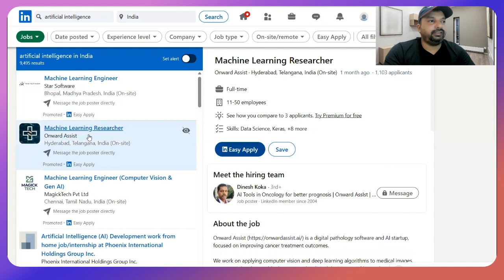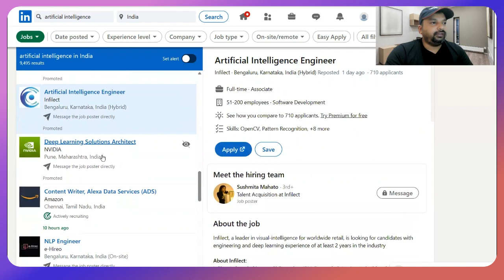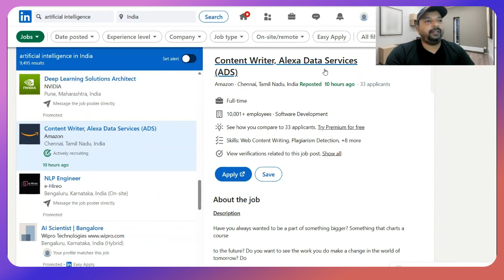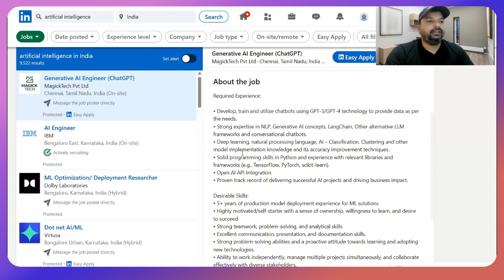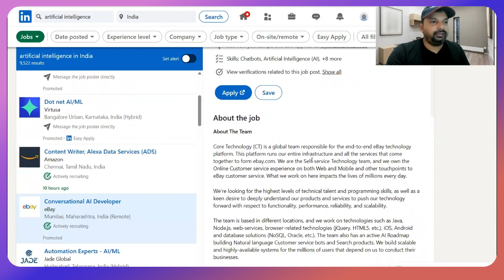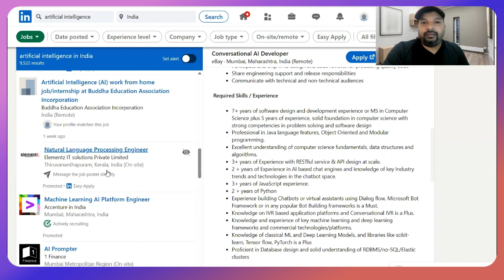"Unveiling the AI/ML/DS Goldmine: 10,000 Job Openings in India!"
Breaking News: AI ML 9000 Job Vacancy Today

The Power of AI For Working Professionals | AI Tools and Techniques

In this exciting video, we unveil an incredible goldmine of opportunities in the field of AI, ML, and DS in India. Get ready to dive into the world of 10,000 job openings that await skilled professionals like you.

Are you passionate about AI, ML, or DS? Do you dream of a rewarding career in these cutting-edge technologies? Look no further! We bring you the latest insights into the Indian job market, showcasing the booming demand for AI/ML/DS skills.

In this video, we explore the job market trends and highlight the immense potential for professionals seeking AI-related roles in India. Discover the vast array of opportunities waiting for you and learn how you can leverage your skills to land your dream job.

With tags like AI jobs in India, Machine Learning job opportunities, and Data Science career prospects, this video is your ultimate guide to unlocking the secrets of the Indian tech industry. Gain valuable insights into the growing employment landscape and stay ahead of the competition.

Whether you're a seasoned professional or just starting your journey, this video will provide you with valuable information to navigate the Indian tech job market. Join us as we delve into the specific job openings in AI/ML/DS and discuss the skills and qualifications employers are seeking.

Don't miss out on this chance to boost your career! Hit the play button now and equip yourself with the knowledge and insights to secure a successful future in the exciting world of AI, ML, and DS.